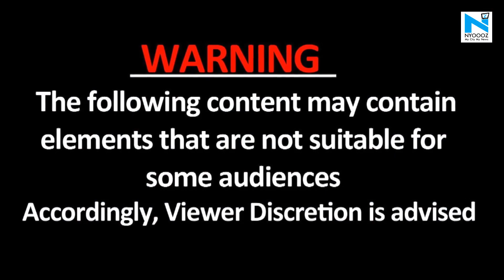Couple goes high on PDA on a bike on Delhi roads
The video may contain content and/ or language not suitable for younger viewers.